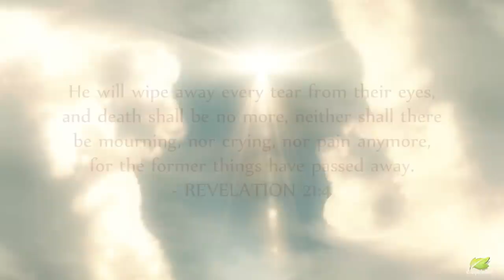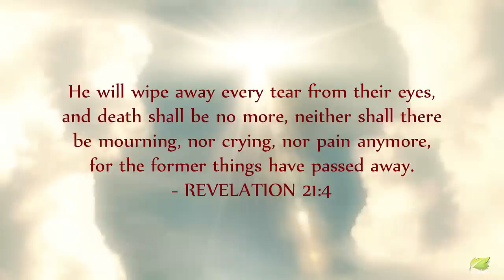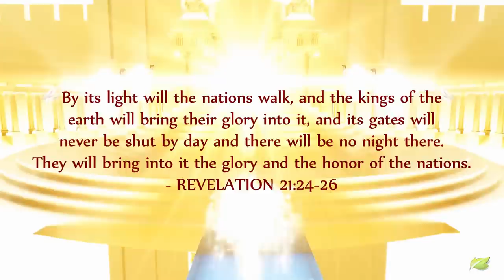𝐇𝐎𝐋𝐘 𝐂𝐈𝐓𝐘 𝐎𝐅 𝐆𝐎𝐃 | THE NEW JERUSALEM | 7 Hours Worship, Bible Study, Rest & Relaxation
📜 𝗧𝗵𝗲 𝗡𝗲𝘄 𝗝𝗲𝗿𝘂𝘀𝗮𝗹𝗲𝗺 𝘄𝗶𝗹𝗹 𝗯𝗲 𝗮 𝗽𝗹𝗮𝗰𝗲 𝗼𝗳 𝘂𝗻𝗶𝗺𝗮𝗴𝗶𝗻𝗲𝗱 𝗯𝗹𝗲𝘀𝘀𝗶𝗻𝗴. 𝗜𝘁 𝗶𝘀 𝗹𝗶𝗴𝗵𝘁𝗲𝗱 𝗯𝘆 𝘁𝗵𝗲 𝗴𝗹𝗼𝗿𝘆 𝗼𝗳 𝗚𝗼𝗱. 𝗧𝗵𝗲 𝗰𝘂𝗿𝘀𝗲 𝗼𝗳 𝘁𝗵𝗲 𝗼𝗹𝗱 𝗲𝗮𝗿𝘁𝗵 𝘄𝗶𝗹𝗹 𝗯𝗲 𝗴𝗼𝗻𝗲 (𝗥𝗲𝘃𝗲𝗹𝗮𝘁𝗶𝗼𝗻 𝟮𝟮:𝟯). 𝗜𝗻 𝘁𝗵𝗲 𝗰𝗶𝘁𝘆 𝗮𝗿𝗲 𝘁𝗵𝗲 𝘁𝗿𝗲𝗲 𝗼𝗳 𝗹𝗶𝗳𝗲 “𝗳𝗼𝗿 𝘁𝗵𝗲 𝗵𝗲𝗮𝗹𝗶𝗻𝗴 𝗼𝗳 𝘁𝗵𝗲 𝗻𝗮𝘁𝗶𝗼𝗻𝘀” 𝗮𝗻𝗱 𝘁𝗵𝗲 𝗿𝗶𝘃𝗲𝗿 𝗼𝗳 𝗹𝗶𝗳𝗲 (𝘃𝗲𝗿𝘀𝗲𝘀 𝟭–𝟮). 𝗜𝘁 𝗶𝘀 𝘁𝗵𝗲 𝗽𝗹𝗮𝗰𝗲 𝘁𝗵𝗮𝘁 𝗣𝗮𝘂𝗹 𝘀𝗽𝗼𝗸𝗲 𝗼𝗳: “𝗜𝗻 𝘁𝗵𝗲 𝗰𝗼𝗺𝗶𝗻𝗴 𝗮𝗴𝗲𝘀 [𝗚𝗼𝗱] 𝗺𝗶𝗴𝗵𝘁 𝘀𝗵𝗼𝘄 𝘁𝗵𝗲 𝗶𝗻𝗰𝗼𝗺𝗽𝗮𝗿𝗮𝗯𝗹𝗲 𝗿𝗶𝗰𝗵𝗲𝘀 𝗼𝗳 𝗵𝗶𝘀 𝗴𝗿𝗮𝗰𝗲, 𝗲𝘅𝗽𝗿𝗲𝘀𝘀𝗲𝗱 𝗶𝗻 𝗵𝗶𝘀 𝗸𝗶𝗻𝗱𝗻𝗲𝘀𝘀 𝘁𝗼 𝘂𝘀 𝗶𝗻 𝗖𝗵𝗿𝗶𝘀𝘁 𝗝𝗲𝘀𝘂𝘀” (𝗘𝗽𝗵𝗲𝘀𝗶𝗮𝗻𝘀 𝟮:𝟳). 𝗧𝗵𝗲 𝗡𝗲𝘄 𝗝𝗲𝗿𝘂𝘀𝗮𝗹𝗲𝗺 𝗶𝘀 𝘁𝗵𝗲 𝘂𝗹𝘁𝗶𝗺𝗮𝘁𝗲 𝗳𝘂𝗹𝗳𝗶𝗹𝗹𝗺𝗲𝗻𝘁 𝗼𝗳 𝗮𝗹𝗹 𝗚𝗼𝗱’𝘀 𝗽𝗿𝗼𝗺𝗶𝘀𝗲𝘀. 𝗧𝗵𝗲 𝗡𝗲𝘄 𝗝𝗲𝗿𝘂𝘀𝗮𝗹𝗲𝗺 𝗶𝘀 𝗚𝗼𝗱’𝘀 𝗴𝗼𝗼𝗱𝗻𝗲𝘀𝘀 𝗺𝗮𝗱𝗲 𝗳𝘂𝗹𝗹𝘆 𝗺𝗮𝗻𝗶𝗳𝗲𝘀𝘁.

𝗪𝗵𝗼 𝗮𝗿𝗲 𝘁𝗵𝗲 𝗿𝗲𝘀𝗶𝗱𝗲𝗻𝘁𝘀 𝗼𝗳 𝘁𝗵𝗲 𝗡𝗲𝘄 𝗝𝗲𝗿𝘂𝘀𝗮𝗹𝗲𝗺? 𝗧𝗵𝗲 𝗙𝗮𝘁𝗵𝗲𝗿 𝗮𝗻𝗱 𝘁𝗵𝗲 𝗟𝗮𝗺𝗯 𝗮𝗿𝗲 𝘁𝗵𝗲𝗿𝗲 (𝗥𝗲𝘃𝗲𝗹𝗮𝘁𝗶𝗼𝗻 𝟮𝟭:𝟮𝟮). 𝗔𝗻𝗴𝗲𝗹𝘀 𝗮𝗿𝗲 𝗮𝘁 𝘁𝗵𝗲 𝗴𝗮𝘁𝗲𝘀 (𝘃𝗲𝗿𝘀𝗲 𝟭𝟮). 𝗕𝘂𝘁 𝘁𝗵𝗲 𝗰𝗶𝘁𝘆 𝘄𝗶𝗹𝗹 𝗯𝗲 𝗳𝗶𝗹𝗹𝗲𝗱 𝘄𝗶𝘁𝗵 𝗚𝗼𝗱’𝘀 𝗿𝗲𝗱𝗲𝗲𝗺𝗲𝗱 𝗰𝗵𝗶𝗹𝗱𝗿𝗲𝗻.

𝗜𝗳 𝘆𝗼𝘂 𝗯𝗲𝗹𝗶𝗲𝘃𝗲 𝘁𝗵𝗮𝘁 𝗝𝗲𝘀𝘂𝘀, 𝘁𝗵𝗲 𝗦𝗼𝗻 𝗼𝗳 𝗚𝗼𝗱, 𝗱𝗶𝗲𝗱 𝗮𝗻𝗱 𝗿𝗼𝘀𝗲 𝗮𝗴𝗮𝗶𝗻 𝗮𝗻𝗱 𝗵𝗮𝘃𝗲 𝗮𝘀𝗸𝗲𝗱 𝗚𝗼𝗱 𝘁𝗼 𝘀𝗮𝘃𝗲 𝘆𝗼𝘂 𝗯𝘆 𝗛𝗶𝘀 𝗴𝗿𝗮𝗰𝗲, 𝘁𝗵𝗲𝗻 𝘆𝗼𝘂 𝗮𝗿𝗲 𝗮 𝗰𝗶𝘁𝗶𝘇𝗲𝗻 𝗼𝗳 𝘁𝗵𝗲 𝗡𝗲𝘄 𝗝𝗲𝗿𝘂𝘀𝗮𝗹𝗲𝗺.

“𝗚𝗼𝗱 𝗿𝗮𝗶𝘀𝗲𝗱 [𝘆𝗼𝘂] 𝘂𝗽 𝘄𝗶𝘁𝗵 𝗖𝗵𝗿𝗶𝘀𝘁 𝗮𝗻𝗱 𝘀𝗲𝗮𝘁𝗲𝗱 [𝘆𝗼𝘂] 𝘄𝗶𝘁𝗵 𝗵𝗶𝗺 𝗶𝗻 𝘁𝗵𝗲 𝗵𝗲𝗮𝘃𝗲𝗻𝗹𝘆 𝗿𝗲𝗮𝗹𝗺𝘀 𝗶𝗻 𝗖𝗵𝗿𝗶𝘀𝘁 𝗝𝗲𝘀𝘂𝘀” (𝗘𝗽𝗵𝗲𝘀𝗶𝗮𝗻𝘀 𝟮:𝟲). 𝗬𝗼𝘂 𝗵𝗮𝘃𝗲 “𝗮𝗻 𝗶𝗻𝗵𝗲𝗿𝗶𝘁𝗮𝗻𝗰𝗲 𝘁𝗵𝗮𝘁 𝗰𝗮𝗻 𝗻𝗲𝘃𝗲𝗿 𝗽𝗲𝗿𝗶𝘀𝗵, 𝘀𝗽𝗼𝗶𝗹 𝗼𝗿 𝗳𝗮𝗱𝗲” (𝟭 𝗣𝗲𝘁𝗲𝗿 𝟭:𝟰). 𝗜𝗳 𝘆𝗼𝘂 𝗵𝗮𝘃𝗲 𝗻𝗼𝘁 𝘆𝗲𝘁 𝘁𝗿𝘂𝘀𝘁𝗲𝗱 𝗖𝗵𝗿𝗶𝘀𝘁 𝗮𝘀 𝘆𝗼𝘂𝗿 𝗦𝗮𝘃𝗶𝗼𝗿, 𝘁𝗵𝗲𝗻 𝘄𝗲 𝘂𝗿𝗴𝗲 𝘆𝗼𝘂 𝘁𝗼 𝗿𝗲𝗰𝗲𝗶𝘃𝗲 𝗛𝗶𝗺. 𝗧𝗵𝗲 𝗶𝗻𝘃𝗶𝘁𝗮𝘁𝗶𝗼𝗻 𝗶𝘀 𝗲𝘅𝘁𝗲𝗻𝗱𝗲𝗱: “𝗧𝗵𝗲 𝗦𝗽𝗶𝗿𝗶𝘁 𝗮𝗻𝗱 𝘁𝗵𝗲 𝗯𝗿𝗶𝗱𝗲 𝘀𝗮𝘆, ‘𝗖𝗼𝗺𝗲!’ 𝗔𝗻𝗱 𝗹𝗲𝘁 𝘁𝗵𝗲 𝗼𝗻𝗲 𝘄𝗵𝗼 𝗵𝗲𝗮𝗿𝘀 𝘀𝗮𝘆, ‘𝗖𝗼𝗺𝗲!’

7 hours heavenly music to restore your strength, heal mind body & soul, provides comfort, peace & relaxation.

𝗠𝘂𝘀𝗶𝗰 𝗳𝗼𝗿 𝗣𝗿𝗮𝘆𝗲𝗿, 𝗠𝗲𝗱𝗶𝘁𝗮𝘁𝗶𝗼𝗻, 𝗗𝗲𝗲𝗽 𝗛𝗲𝗮𝗹𝗶𝗻𝗴, 𝗪𝗼𝗿𝘀𝗵𝗶𝗽, 𝗕𝗶𝗯𝗹𝗲 𝗦𝘁𝘂𝗱𝘆, 𝗥𝗲𝘀𝘁 & 𝗥𝗲𝗹𝗮𝘅𝗮𝘁𝗶𝗼𝗻.
In God, music can be so deep, so profound but yet so simple. This music seeks to inspire, motivate and encourage in all areas of life and especially your walk with God. It's an overflow of time spent in God's presence and fellowship with the Holy Spirit. May the peace of God which surpasses all understanding guard your heart and mind as you listen.

𝗔 𝗦𝗽𝗲𝗰𝗶𝗮𝗹 𝗧𝗵𝗮𝗻𝗸𝘀 𝗧𝗼 𝗮𝗹𝗹 𝘁𝗵𝗲 𝗦𝗽𝗼𝗻𝘀𝗼𝗿𝘀. 𝗠𝗮𝘆 𝗚𝗼𝗱 𝗯𝗹𝗲𝘀𝘀 𝘆𝗼𝘂 𝗮𝗹𝗹!

𝘍𝘰𝘰𝘵𝘢𝘨𝘦/𝘱𝘩𝘰𝘵𝘰𝘴 𝘭𝘪𝘤𝘦𝘯𝘴𝘦𝘥 𝘧𝘳𝘰𝘮 𝘪𝘚𝘵𝘰𝘤𝘬 & 𝘪𝘯𝘷𝘪𝘥𝘦𝘰 𝘱𝘳𝘦𝘮𝘪𝘶𝘮.